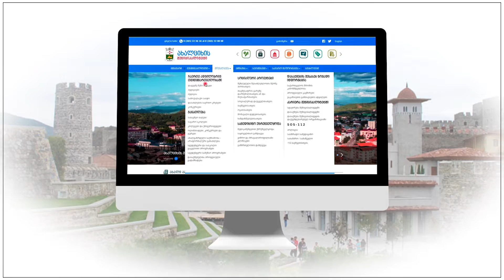Final Clip Meria USAID ARM FIX2